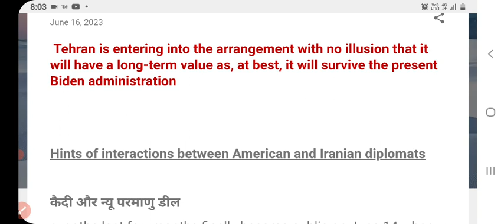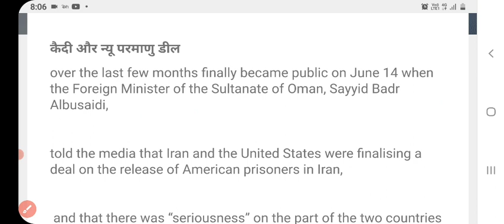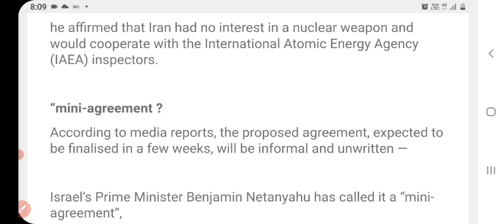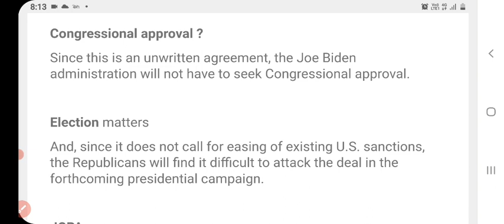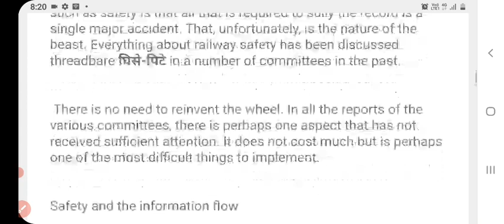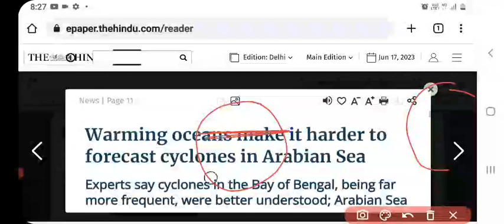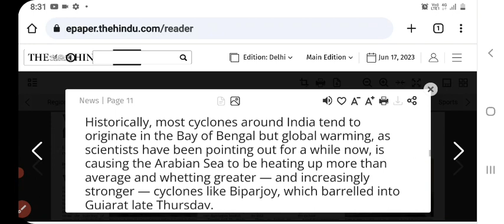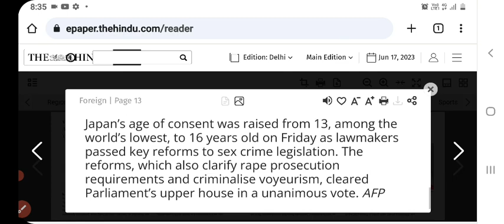17 jun 2023 the hindu newspaper editorial | the hindu newspaper today thehindu#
17 jun 2023 the hindu newspaper editorial | the hindu newspaper today thehindu#

UPSC
UPSC IAS syllabus
UPSC syllabus
UPSC online
UPSC exam
UPSC CSE 2023
civil preparation
UPSC preparation
UPSC motivation
crack IAS
crack UPSC
UPSC EPFO
RPSC exams

Daily Current affairs MCQs, Next Exam Daily Current Affairs, NextExamDailyCurrentAffairs, Next Dose Daily Current Affairs, NextDoseDailyCurrentAffairs, NextExamCurrentAffairs, NextExamNextDose, Online Study Point, Online Study Point Current Affairs, Online Study point Daily current affairs, OnlineStudyPoint, OnlineStudyPointdailycurrentaffairs, SarkariJobNews, Sarkari Job News Current 17_jun_2023 #